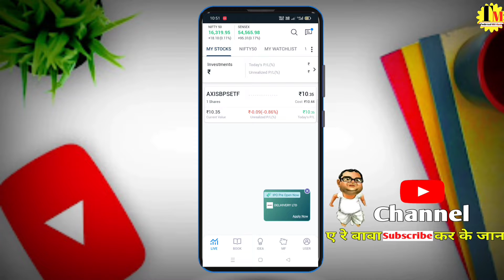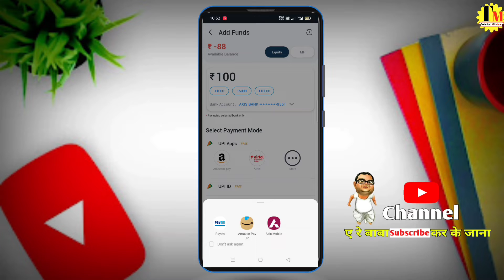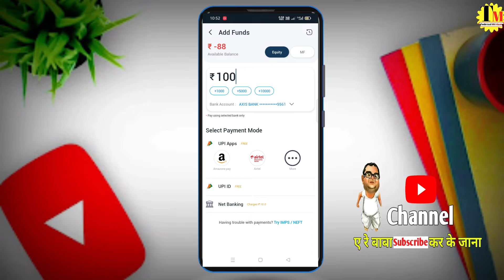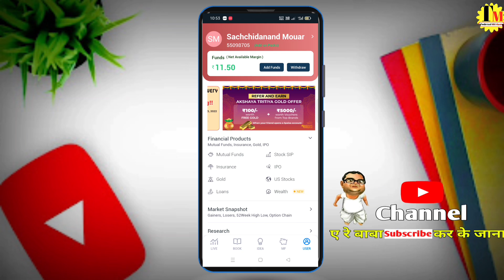how to add money 5paisa App hindi, 5paisa App me Paisa kaise Dale , how to add payment 5paisa App